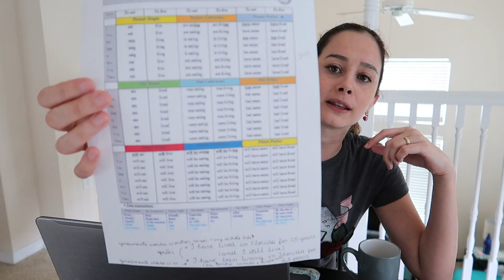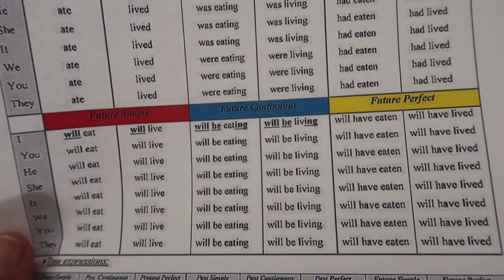Conselho para quem está aprendendo inglês - Lares e Lugares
Esse vídeo foi feito durante um intervalo da minha aula e é um conselho que eu gostaria de dar para quem está aprendendo inglês. É uma dica para tentar ajudar quem se preocupa com a dificuldade em lembrar dos tempos verbais (tenses) em inglês.